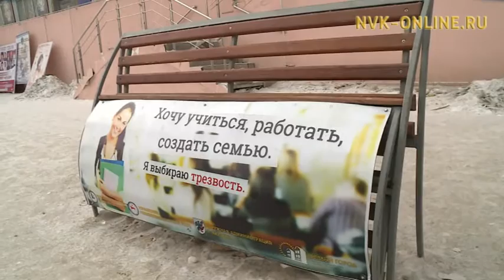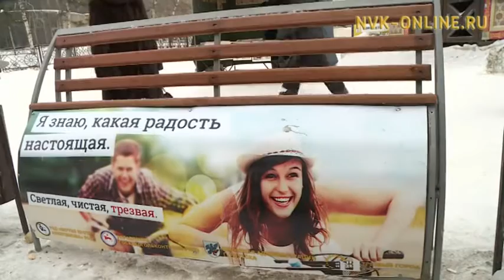В Якутске появляются "говорящие" скамейки